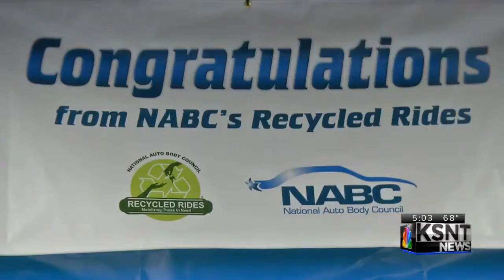Lewis Collision Center & Washburn Tech gives recycled rides away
Washburn Technical Institute made the lives of two people a little bit better this morning thanks to students in it's Auto Repair Program.
Lewis Toyota of Topeka, visit us at lewistoyota.com.
Store Hours: Monday-Thursday 7:30-8PM, Friday-Saturday 7:30-6PM, Sunday CLOSED